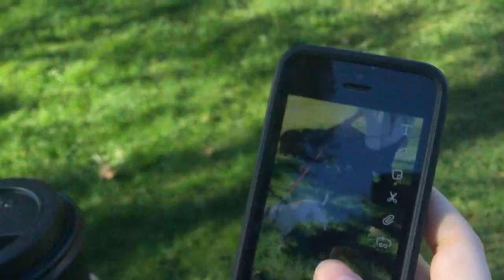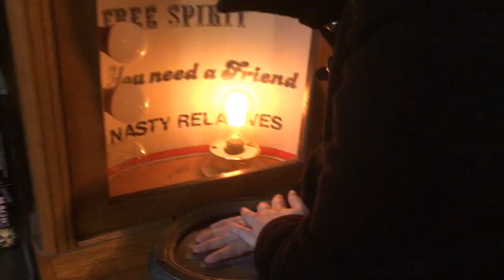Rae and Stacey Take Over Seattle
I have no rights to this song...buuuut I still made this...soooo here we are.